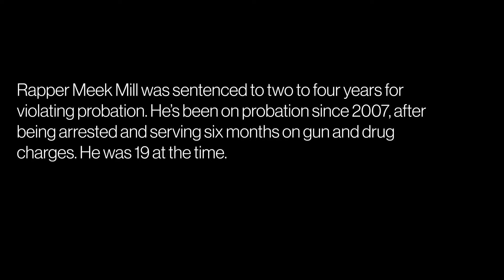Meet the architects behind the FreeMeek campaign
Meek Mill's publicists Ron Berkowitz and Didier Morais walk us through the viral campaign, and how they captured the narrative that transformed Meek Mill into a symbol for criminal justice reform in America.